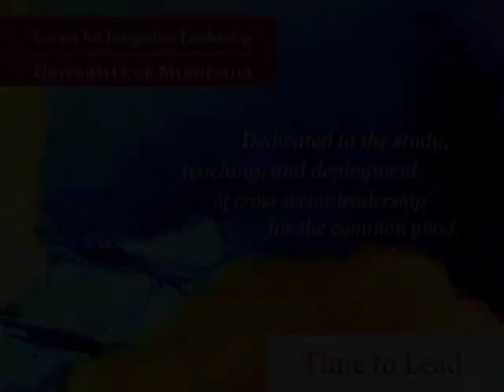Rotary International's Polio Eradication Program - Paul Mooty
Paul Mooty, 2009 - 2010 CIL Executive Leadership Fellow, speaking in April 2010 about the success of Rotary's polio eradication program and it powerful testimony to the possibilities of integrative leadership on a global scale.